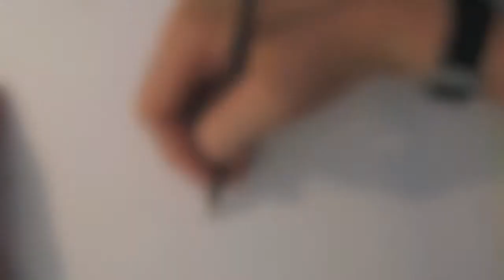Rocker Clock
A design specially made from Arnaud's designs